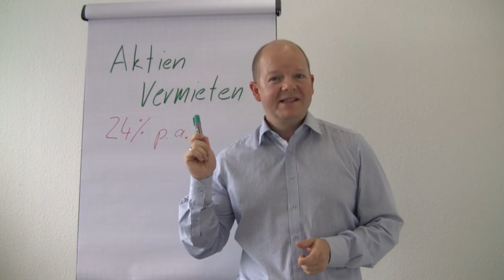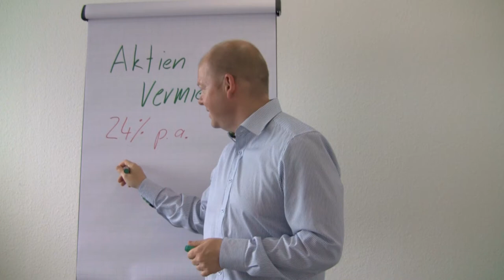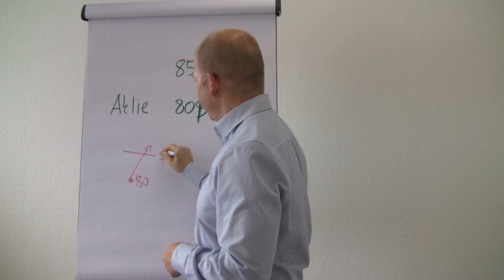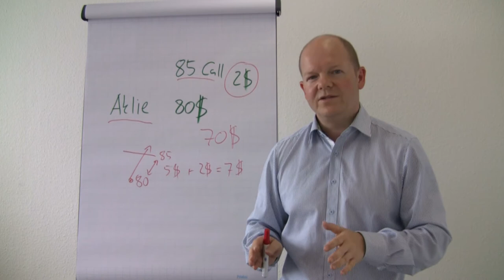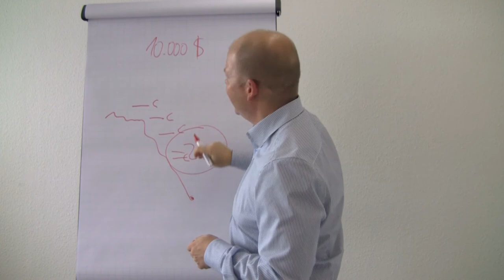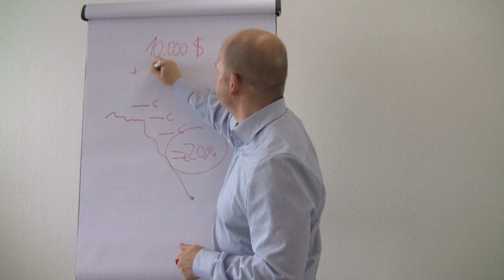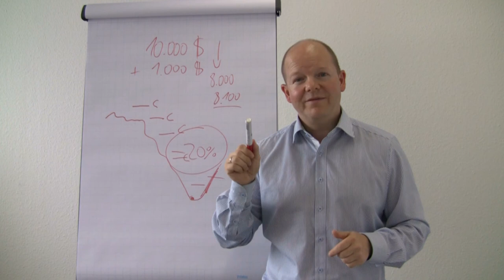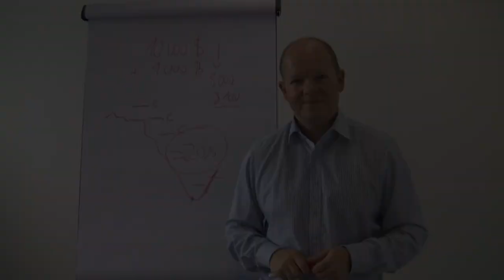Aktien vermieten #24% Rendite p.a. - geht so etwas?